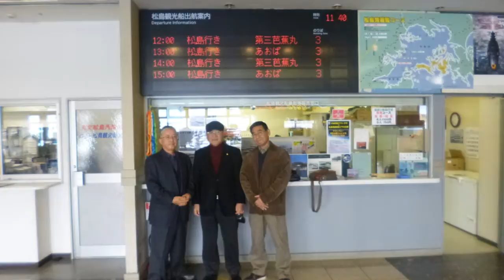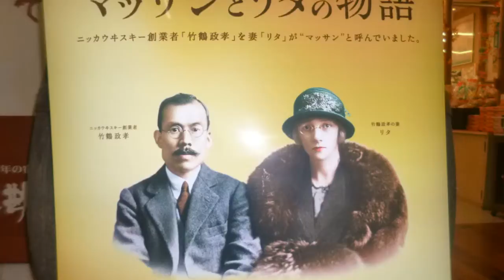関門のショータイム 松島編 唄 関門の紅孔雀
流れ流れて松島へきました　芭蕉の気分です